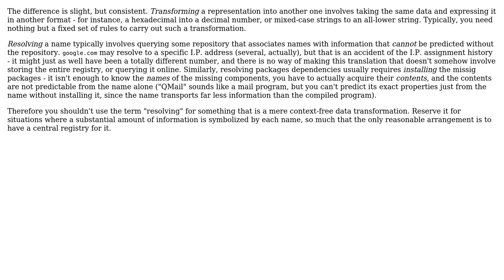What does `Resolving` mean in programing?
With thanks & praise to God, and with thanks to the many people who have made this project possible! | Content (except music & images) licensed under CC BY-SA | Music | Images & others | With thanks to user Kilian Foth user anouar.bag and the Stack Exchange Network Trademarks are property of their respective owners. You are responsible for your own actions.